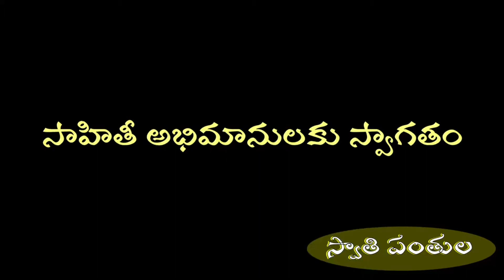కాశెవ్వ బోగాతం/ప్రళయ కావేరి కథలు/స. వెం. రమేశ్/KASHEVVA BOGATAM/PRALAYA KAVERI KATHALU/Sa.Vem.RAMESH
మనకి కబుర్లు చెప్పి, నవ్వించి, ఏడిపించి,గుండె బరువెక్కించి, అబ్బురపరిచి, ప్రళయకావేరి బతుకు చిత్రాలను పరిచయం చేసిన కథలు.